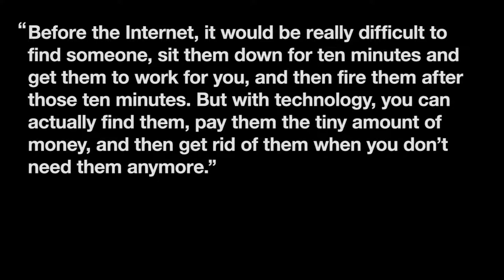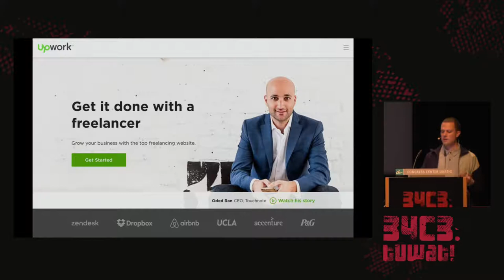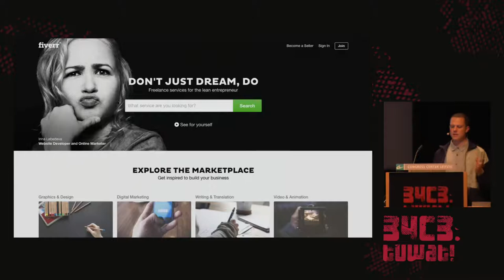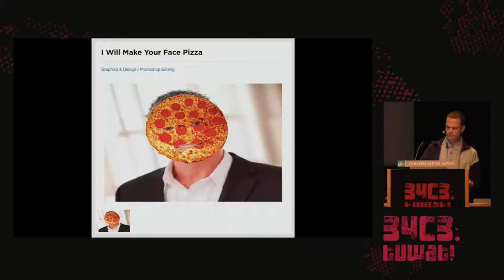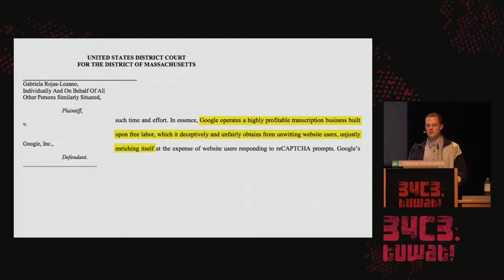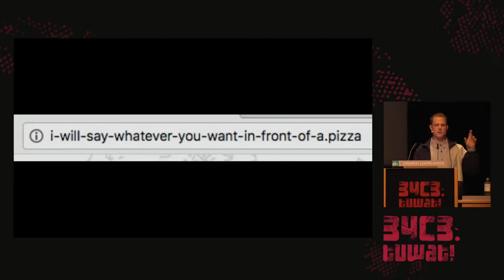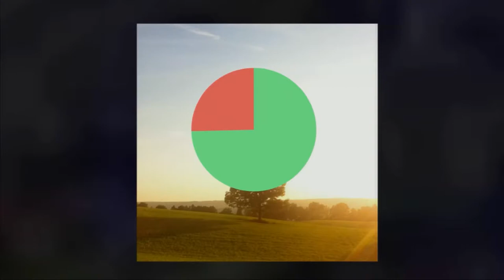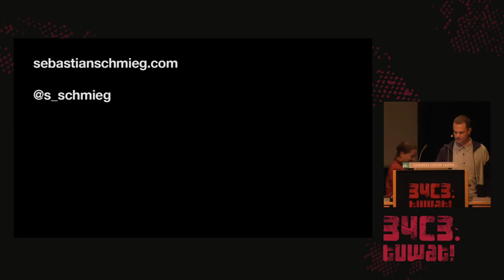34C3 - Humans as software extensions - deutsche Übersetzung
Will You Be My Plugin?

While technology is often described as an extension of our bodies, this talk will explore a reversed relationship: Bodies and minds of digital laborers (you and me and basically everybody else) as software extensions that can be easily plugged in, rewired, and discarded. I will approach this topic from an artist's point of view.

From CAPTCHAS as micro jobs for training AI to people having to pretend to be bots, from gig work to APIs for programming people – we are extending computational systems by offering our bodies, our senses, and our cognition.

To some degree, this has been true for most kind of work for a long time. However, with software creeping into every aspect of our lives, and with algorithmic systems modulating and optimizing flows constantly, being plugged in and then generating data, or being modulated by data analysis, has become ubiquitous (workers never leaving the factory?).

In this talk, I will address the condition of being a software extension within the framework of my artistic practice and research by introducing artworks and discussing e.g. the survival creativity of gig workers on hyper-competitive online platforms; the surveilled workplace; AI as a global assembly line.

Against this backdrop, I will also speculate about possible interventions inside these environments.

Sebastian Schmieg